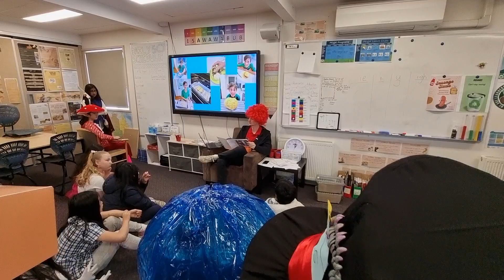Book Week 2023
Thanks to all of the KPS community for making this book week unforgettable and amazing! And as always, a huge thanks to Krissy for all her hard work!